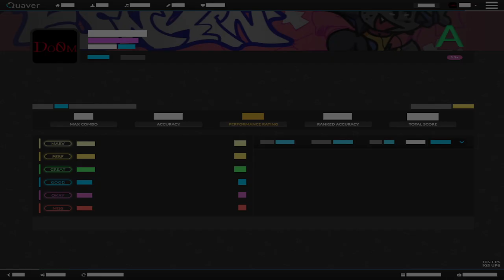Fingers go brrrrrrrrrrrrrr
Sry for the shit audio I'm using Equalizer APO